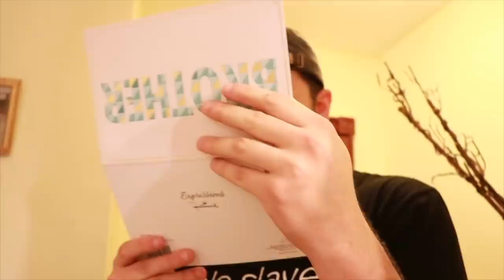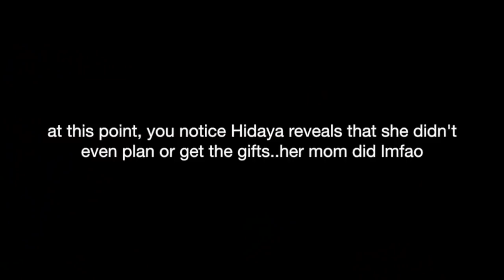Little sister's surprise makes me cry (and fat)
My little sister Hidaya gets me a gift and then we fight for 13 minutes

Produced by: @BruceWiegner

Joe Vulpis - Twitter/Instagram/Snapchat: @UghItsJoe

if you see this good for u!